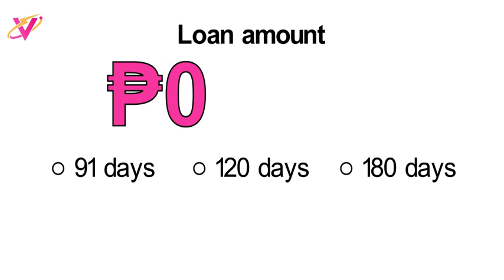Philippines lzf valley 230802 1200 628 vid 2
Take Cash Loan as an Example:
If you choose a Loan Limit of ₱ 10,000.00 pesos and Term of 120 Days,
The Total Interest that must be paid: 10,000.00*0.05%*120 = ₱ 600.00
Total interest that must be paid Service Fee: 10,000.00*0.3% = ₱ 30.00
Interest Payable per Month: 10,000.00*0.05%*30 = ₱ 150.00
Monthly Repayment Bill Includes Principal and Interest payable: 10,000.00+150.00 = ₱ 2,650.00
Total Repayment Due: 10,00.00 + 600.00 + 30.00 = ₱ 10,630.00